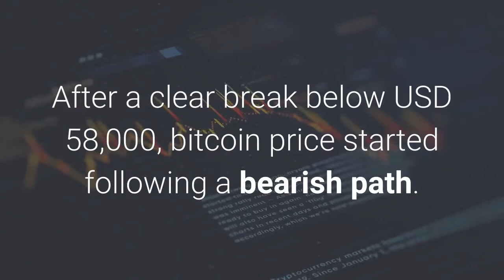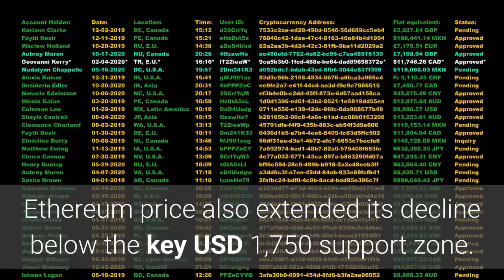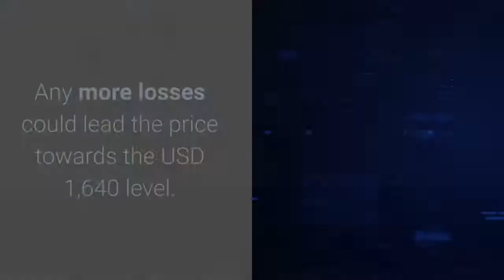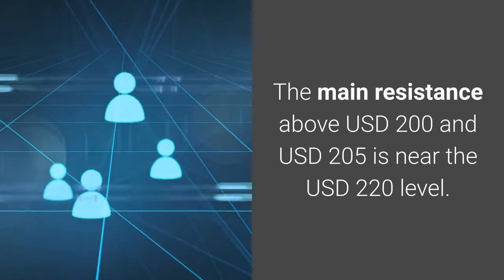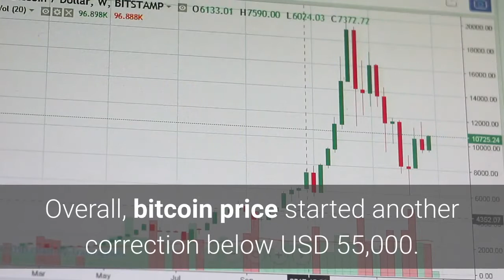Bitcoin Breaks Key Support Ethereum and Altcoins Extend Losses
Bitcoin price extended its decline below the USD 58,000 support. BTC even broke the key USD 55,000 support level and declined towards USD 53,000. It is currently (05:30 UTC) recovering, but the bulls could struggle near USD 55,000 and USD 56,000. Similarly, there were additional losses in most major altcoins. ETH broke the USD 1,750 support, but the bulls were active above USD 1,700. XRP/USD remained well bid above USD 0.420 and it recovered above USD 0.450. After a clear break below USD 58,000, bitcoin price  started following a bearish path. BTC even broke the USD 55,500 and USD 55,000 support levels. It traded close to USD 53,000 and a low is formed near USD 53,200. The price is now recovering losses and trading above the USD 54,000 level. On the upside, the USD 55,000 level is an initial resistance. To start a steady recovery towards the USD 58,000 barrier, the price must settle above USD 55,000 and USD 55,500. Ethereum price  also extended its decline below the key USD 1,750 support zone. ETH tested USD 1,710 and it remained stable above USD 1,700. It is consolidating losses and it could correct higher towards the USD 1,785 and USD 1,800 resistance levels. On the downside, the USD 1,710 and USD 1,700 levels are important buy zones. Any more losses could lead the price towards the USD 1,640 level. Binance Coin (BNB)  broke the USD 250 support and tested USD 240. BNB is now consolidating just below USD 250 and it might correct higher towards the USD 260 level. The first major resistance is now forming near the USD 265 level. If there are more losses, the price could dive to USD 225. Cardano (ADA)  is somehow holding the USD 1.00 support zone. If ADA fails to stay above USD 1.00, there could possibly be another 8%-10% decline in the near term. On the upside, there are many hurdles, starting with USD 1.050 and up to USD 1.120. Litecoin (LTC)  broke the USD 200 support level and it even spiked below USD 195. LTC is now trading below USD 200, but there are chances of a fresh increase. The main resistance above USD 200 and USD 205 is near the USD 220 level. Conversely, the price could extend losses towards the USD 172 support. XRP price  was stable, as the bulls were able to protect heavy losses below the USD 0.420 support level. The price is now recovering and trading above USD 0.450. A close above USD 0.465 could clear the path for a move towards the USD 0.500 resistance level. Several altcoins rallied today, including ORBS, SC, RVN, RSR, ONT, LUNA, XEM, and VET. Conversely, ONE, HOT, CHZ, HBAR, TFUEL, DOT, NPXS, and NEAR are down over 10%. Overall, bitcoin price started another correction below USD 55,000. If BTC breaks USD 53,000, it could extend its decline towards the USD 50,000 support zone in the coming sessions._____